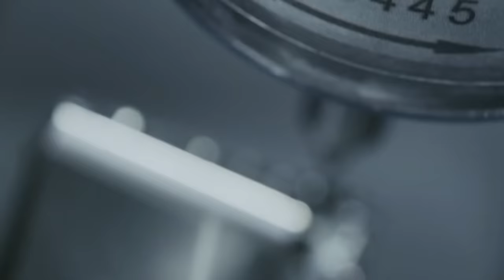CNC WORKING PROCESS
Film for fans of the machining too helpful of CNC machine tools